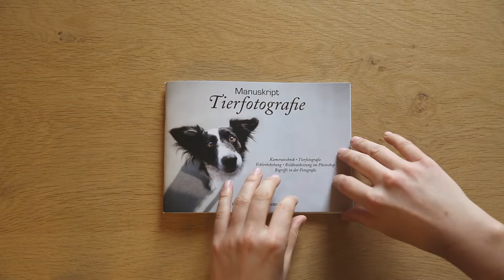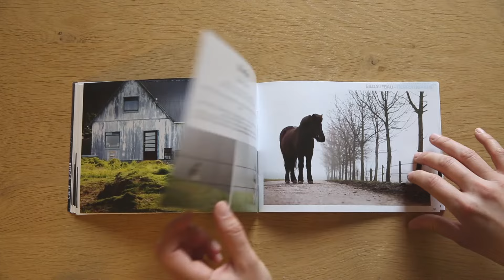Buchrezension Tierfotografie von Sandra Fencl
Das Manuskript Tierfotografie von Eva Frischling mit vielen tollen Pferde-, Hunde- und Katzenbildern ist für jeden ambitionierten Tierfotografen ein tolles "How-to-Manuskript".

Danke und liebe Grüsse,
Eure Sandra